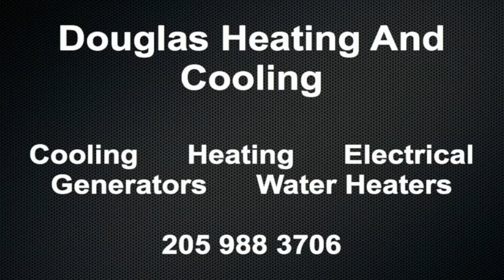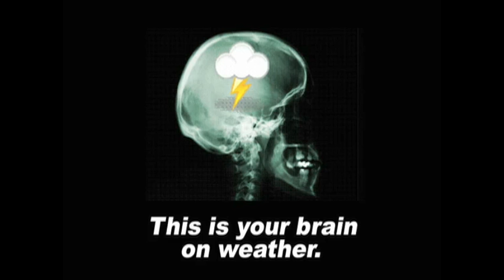October 10 Weather Xtreme Video - Morning Edition